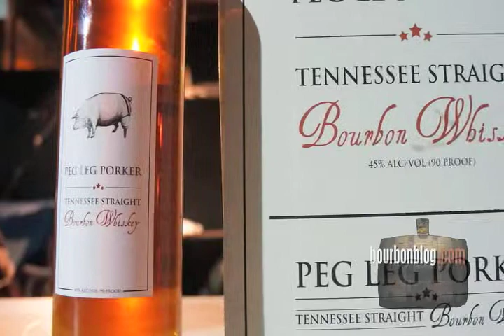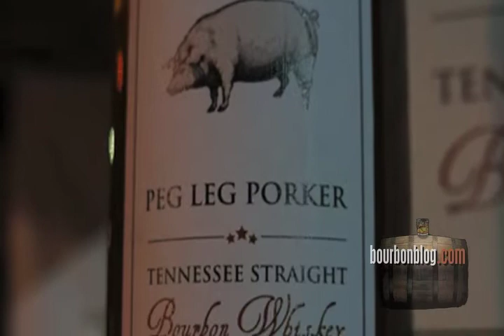Peg Leg Porker Bourbon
interviews Carey Bringle about his new Peg Leg Porker Bourbon at the Kentucky State BBQ Festival 2013 in Danville, Kentucky .